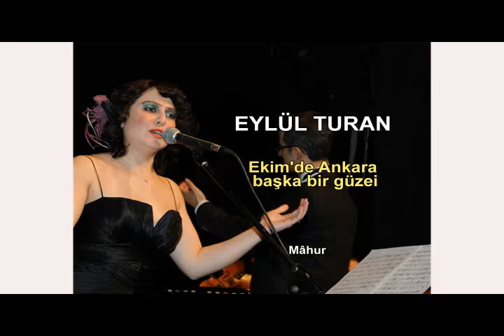EYLÜL TURAN Ekim'de Ankara başka bir güzel